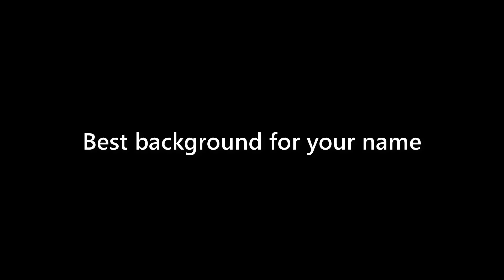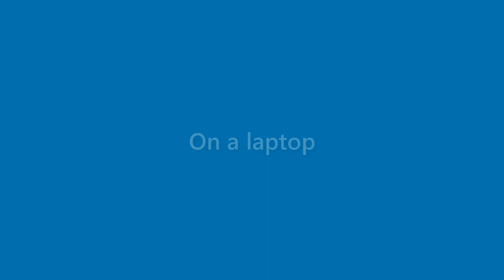Marianne Perry - appearance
Name Look - Marianne Perry - appearance. In this video we present "Marianne Perry" name look and feel in various scenarios.
This video will cover:
How does "Marianne Perry" look as a personal letterhead?
How does "Marianne Perry" look on a business card?
How does "Marianne Perry" look on a computer/laptop screen?
How does "Marianne Perry" look with different background colors?
How does "Marianne Perry" look with various fonts?